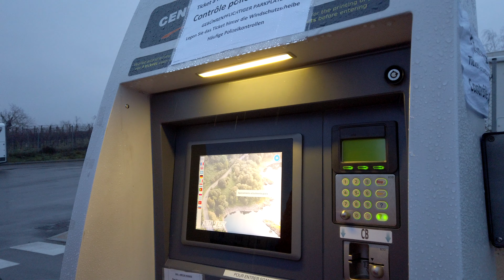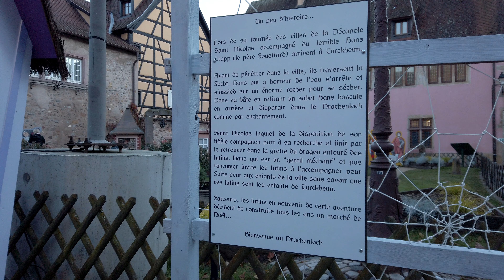🇫🇷 Los MERCADOS navideños de EGUISHEIM y TURCKHEIM | 🎅 NAVIDAD en Alsacia #2 | En AUTOCARAVANA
Seguimos la aventura en autocaravana junto a nuestros amigos Analina y Joan por Alsacia en Navidad. Ya sabéis, repleta de datos interesantes para vuestra ruta en AUTOCARAVANA, CARAVANA, CAMPER o FURGO!

Os enseñaremos cómo VIAJAR a ALSACIA en apenas 8 días, sin perderos nada de lo imprescindible para vivir una NAVIDAD completa en esta magnifica región. Visitaremos los MERCADOS NAVIDEÑOS de la región de Alsacia.

Visitaremos …..

EGUISHEIM
Nuestro favorito. Es una autentico belén concéntrico en donde descubrir la casita más fotografiada de Alsacia.

TURCKHEIM
El pueblecito donde desfilan los niños junto a San Nicolás para acabar cantando villancicos junto al calendario de adviento.

00:00 Camino de Eguisheim
02:09 Área de autocaravanas de Eguisheim
03:55 Los vinos de Alsacia
04:30 La plaza de Eguisheim
08:15 Le pigeonnier y la rue des Remparts
12:15 Mercadillo de Navidad en Eguisheim
14:46 Camino de Turckheim
20:10 Restaurante en Turckheim
22:00 Procesión de los niños de Turckheim
23:00 Calendario de adviento de Turckheim
26:20 Eguisheim por la noche

Pernocta en COLMAR, GPS:
consultarnos por email

🇫🇷 Alsacia en Navidad: Un Cuento de Hadas sobre Ruedas. Sumérgete en la magia de la Navidad alsaciana a bordo de tu autocaravana. Explora pueblos medievales adornados con luces y decoraciones navideñas, visita los famosos mercados navideños de Colmar y Estrasburgo, y disfruta de la gastronomía local.
Descubre la belleza de la Alsacia en invierno. Recorre los viñedos, visita castillos medievales y explora los pintorescos pueblos de la región.
Vive la magia de la Navidad en los mercados más bonitos de Europa. Pasea por los puestos llenos de artesanía, prueba los dulces típicos y admira las fachadas iluminadas.
¡La Navidad en Alsacia es una experiencia única!

- ¡Descubre los mejores destinos para VIAJAR EN AUTOCARAVANA, FURGO o CAMPER con jose.loly.trotamundos!  En nuestro canal encontrarás GUÍAS COMPLETAS con rutas detalladas, COORDENADAS GPS, recomendaciones de RESTAURANTES y lugares FASCINANTES para visitar. ¡La planificación de tus próximas vacaciones nunca fue tan fácil!